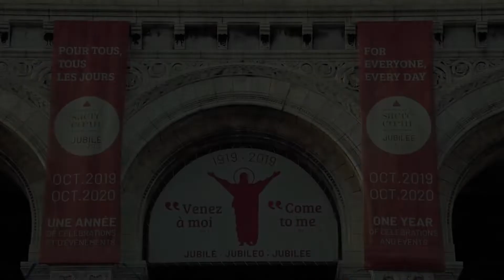Pourquoi fêter les 100 ans du Sacré-Cœur de Montmartre ? par l'abbé Thierry Laurent.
La basilique du Sacré-Cœur fête ses 100 ans. S’il y a une date à retenir c’est le 24 octobre 2020 ! En effet, une messe anniversaire y sera célébrée ce-jour-là selon le rite traditionnel (forme extraordinaire du rite romain) sur le maître-autel à l’occasion du centenaire de la consécration de la basilique. Événement rare et exceptionnel, cette messe sera l’occasion de prier comme l’ont fait avant nous les fondateurs de la basilique et ceux qui l’ont consacré le 16 octobre 1919. Rendez-vous samedi 24 octobre 2020 à la basilique du Sacré-Cœur à partir de 15h pour le chemin jubilaire intérieur suivi de la messe solennelle à 16h30 !